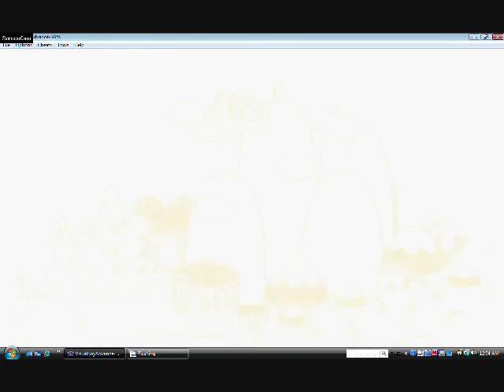Let's play Yoshi's Island Advance episode 8 Salvo the slime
The last boss fight at world 1 Yoahi has to deal with Nickolodon's slime.